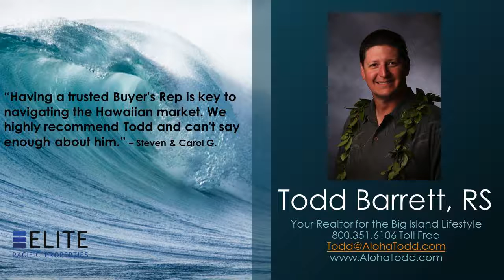78-6935 Kiaaina Street Keauhou Estates Real Estate Homes for Sale Kona Vacation Rental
78-6935 Kiaaina Street Keauhou Estates Real Estate Homes for Sale Kona Vacation Rental - Call Todd at Direct, OR, Toll Free - Excellent price for prestigious and private Keauhou Estates gated community! Single level with ocean views plus a generous great room. Polished concrete floors throughout, solid Mahogany doors and 9 foot ceilings for added spaciousness. Double door entry features Magashere Mahogany doors, 3-coat Dryvit stucco exterior, long lasting Met-tile roof and low maintenance tropical landscaping. R-19 attic insulation. This house was built in 2006. Keauhou Estates Allows vacation rentals.  The kitchen offers solid granite counters, pantry closet, Aristocratic Alder Espresso Cabinets, Maytag double ovens, range, dishwasher and microwave. Convenient extra deep sink in island location. Huge sliding doors on both the West and East side of the great-room allow excellent airflow.   The Master Suite has a 2-person Jetted tub, separate walk-in shower, large walk-in closet and double vanity.  This is an excellent opportunity to purchase an affordable house in this multi-million dollar community. Keauhou Estates offers its owners 24/7 security and is one of the nicest communities on the Big Island.